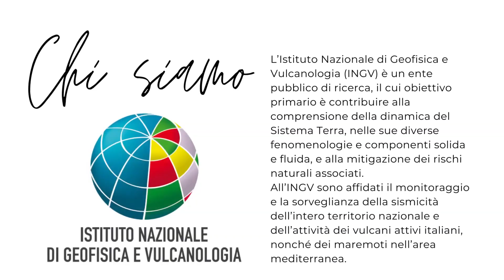Il Matese è attenzionato dall'Ingv - 19/01/2024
Servizi TG |Il Matese è attenzionato dall'Ingv | 19/01/2024